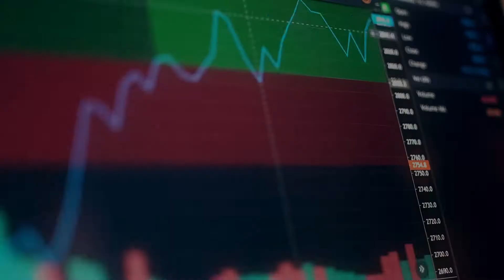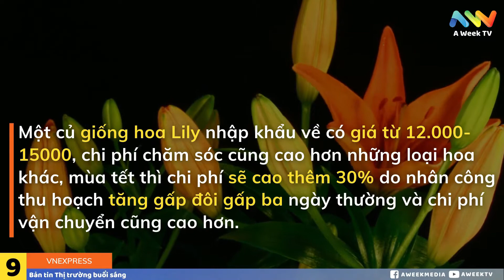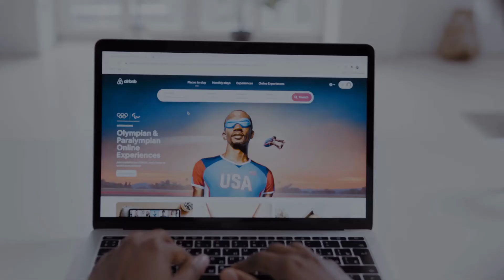Ôtô Thái, Indonesia về Việt Nam giảm mạnh |18-11-2020 | Thị trường buổi sáng